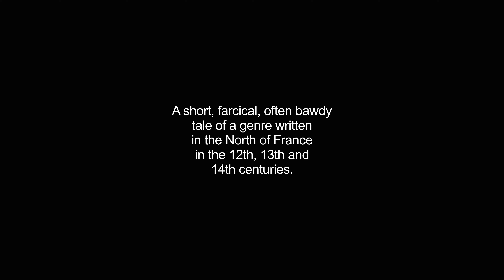fabliau video Dictionary meaning and pronunciation